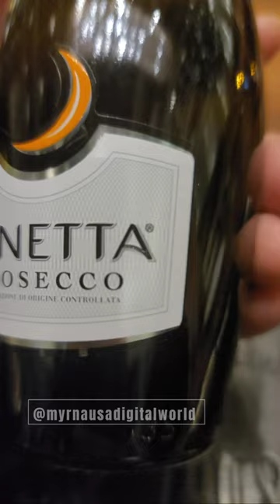Smallest Champaigne ||Lunetta Procecco